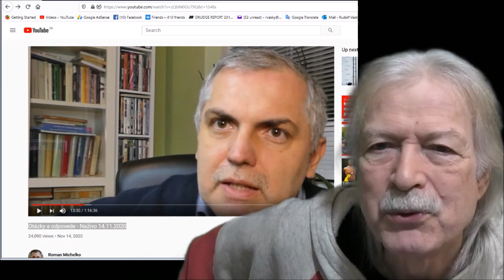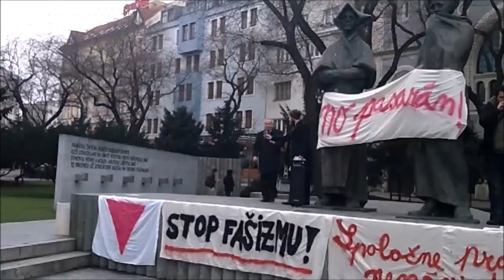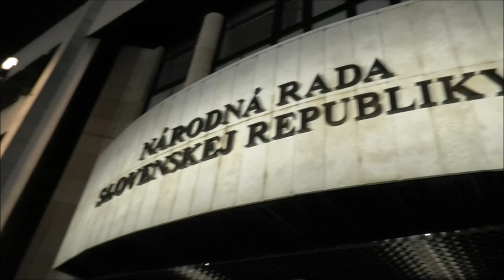Michelko vs. Harabin o zložení poslaneckých mandátov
Dokumentárny film o historickej nevyhnutnosti zloženia mandátov opozičných poslancov Národnej Rady SR.Ak neživoríte tu ma môžete podporiť cez priamy bankový prevod : Rudolf Vasky IBAN AT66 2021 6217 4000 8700 Alebo tu cez PayPal